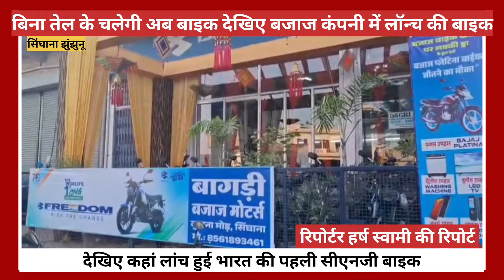jhunjhunu देश की पहली ऐसी बाइक इसके बारे में आपने कभी नहीं सुना होगा। देखिए वीडियो।